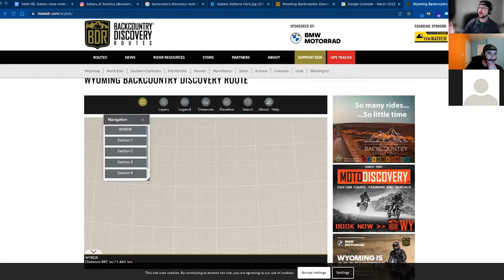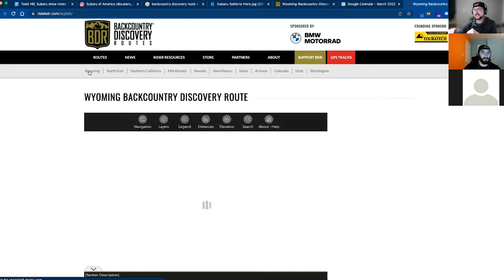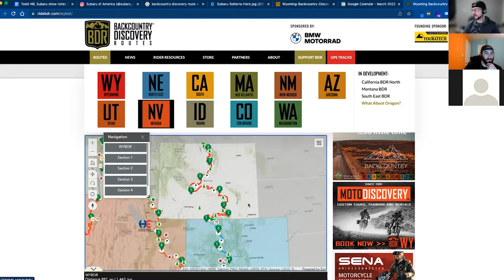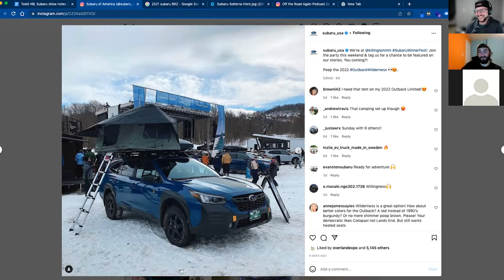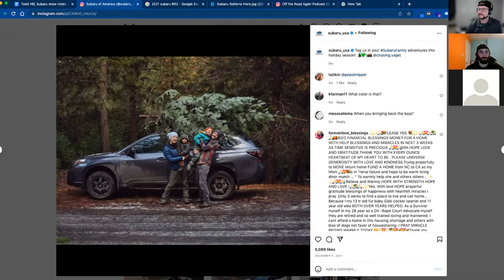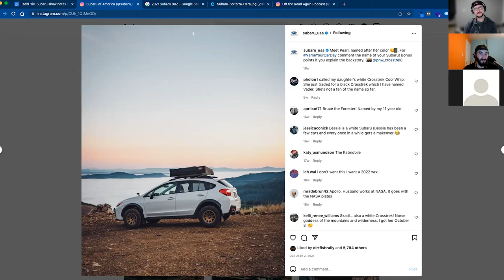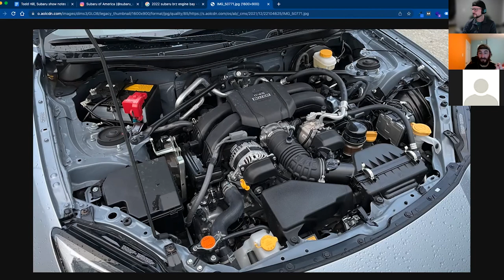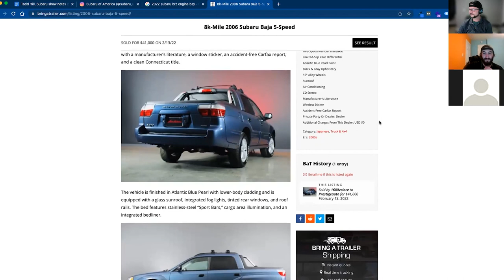Todd Hill, Subaru of America - Off The Road Again Podcast: Episode 113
Ross and Chris welcome Todd Hill to the show. Todd is the Product Public Relations Manager for Subaru of America. The guys discuss the Outback Wilderness, Forester Wilderness, and the all-new Subaru BRZ. Also discussed are Ross' GX 460, Chris' mountain bike hunt, and the Wyoming Backcountry Discovery Route.